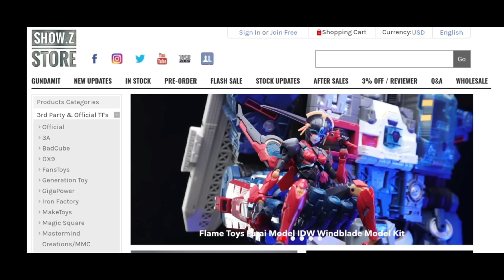Battleship transformers！Toyseasy Type 055 Destroyer Renhai-Class Cruiser Xingtian Mecha stopmotion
This is a digital instructions for 055 Destroyer Renhai-Class XINGTIAN
original Chinese battleship robot toys